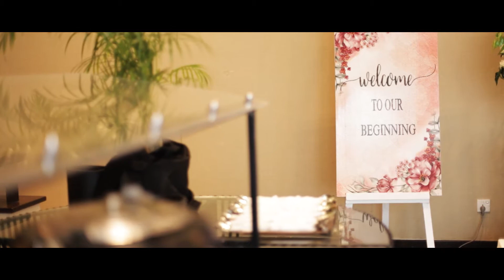The Story - YENUKA + ISURU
The Story of Yenuka & Isuru

Bridal MUA and hair - C E Y L O N  B R I D E S
Brides maid MUA and hair - Tharanga Kariyawasam
Groom and Groomsman outfits - Namal Balachandra
Groom and Groomsman hair setting - Suresh Rathnayaka
Jewelry - Vogue Jewellers (Pvt) Ltd
Photography - Urban Tribe - Wedding Photography
Decorations - Flora Direct Pvt Ltd
Wedding Cake Structure - Pastelavenue by Hajar
Bridal shoes - Lensu Kakula
Bouquet - Aithri
Venue - The Blue Water Hotel and Spa